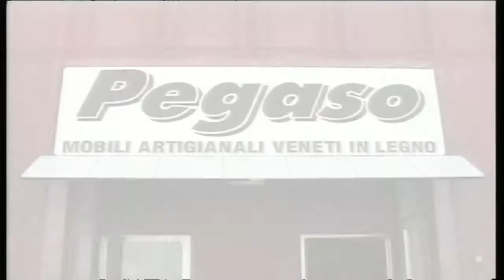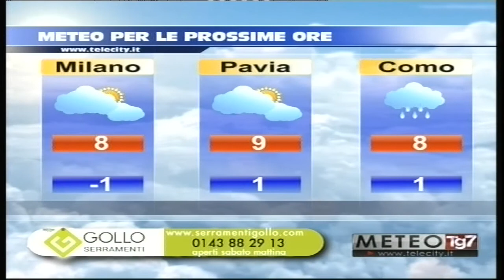TG AL 080218 H1230 B